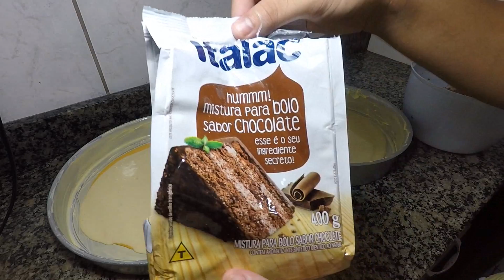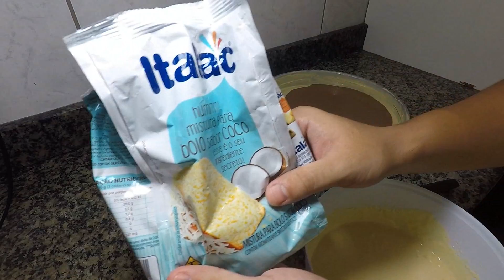MISTUREI TODOS OS SABORES DE BOLO DO MERCADO E FIZ UM SUPER BOLO!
Galera, nesse vídeo resolvi misturar todos os tipos de bolo do mercado e fiz um super bolo!